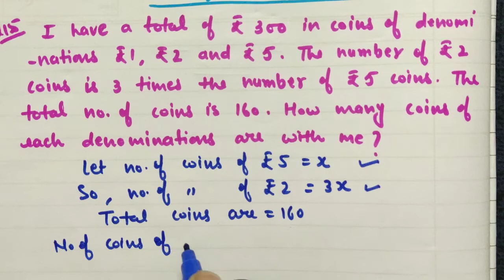Q15-ex2.2-Ch2-"Linear equations in one variable"